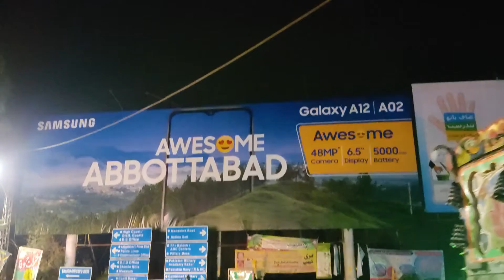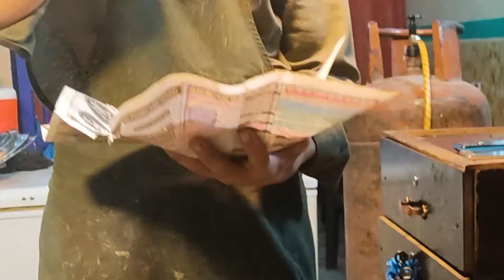FIRST TIME TRYING ABBOTTABAD STREET FOOD | BIRYANI | TIKKA | CHAPLI KABAB | EP 10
Hey guys, In this vlog I have experienced Abbottabad street food for the first time and it was a great experience.
I hope you guys have enjoyed it.

(MUSIC)